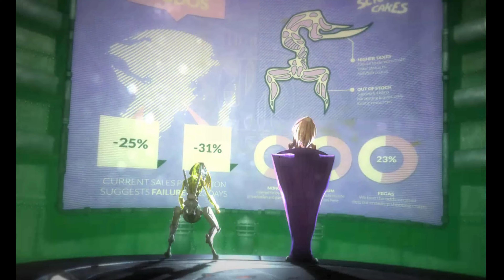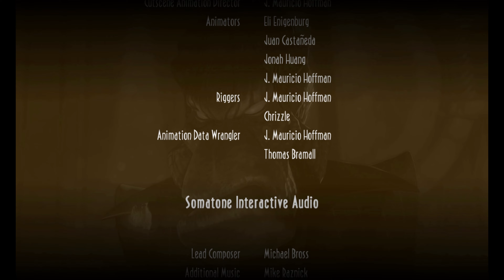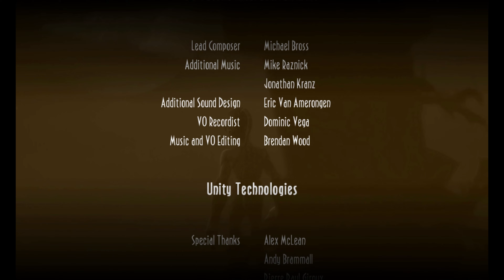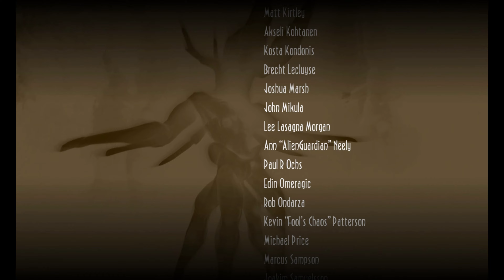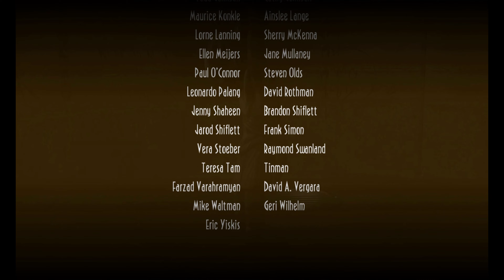ODDWORLD: NEW 'N' TASTY! | Intro, Good and Bad Endings, Credits (4K, No Commentary)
0:00 INTRO
4:50 THE FINAL LEVEL
7:36 THE BAD ENDING
8:38 THE GOOD ENDING
10:39 CREDITS